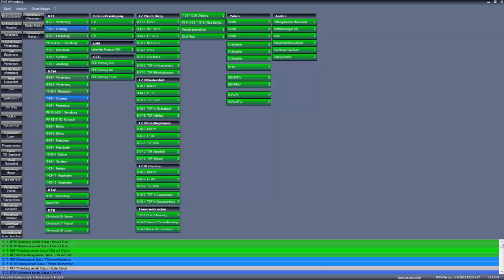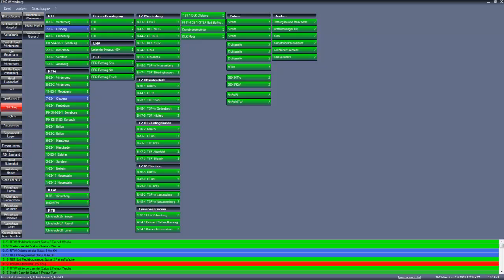[Emergency 4] FMS-Tool (#10.5) - Einsatzende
Das letzte FMS-Video. Hab sie nur hochgeladen als Special.